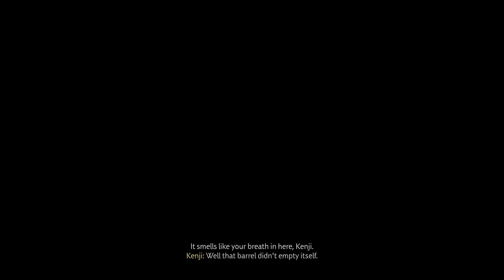Ghost Of TsuShima Director's Cut | Servant of The People #21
synopsis : This Servant of the People walkthrough explains how to unlock this Tales of Tsushima side quest, the quest location, how to complete it, and what rewards you get.
Like all side quests, you can unlock this quest directly or stumble upon the quest, cutting out the middle man by following the golden bird to the location. This one in particular will become available in Act 1.

playthrough : Follow Kenji
Find an ambush point
Defeat the mongol
Speak with Kii